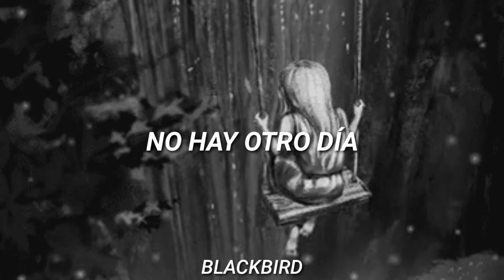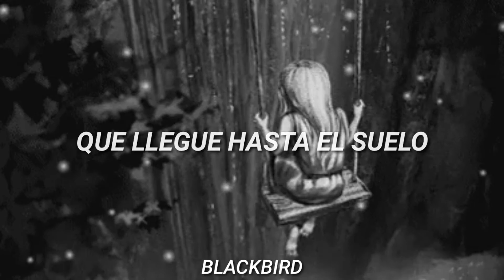See Emily Play - Pink Floyd (Subtitulada al español)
Letra original:

Emily tries, but misunderstands
She's often inclined to borrow somebody's dreams till tomorrow
There is no other day
Let's try it another way
You'll lose your mind at play
Free games for may
See Emily play

Soon after dark Emily cries, ah ooh
Gazing through trees in sorrow hardly a sound till tomorrow
You'll lose your mind and play
See Emily play

Put on a gown that touches the ground, ah ooh
Float on a river forever and ever, Emily
See Emily play